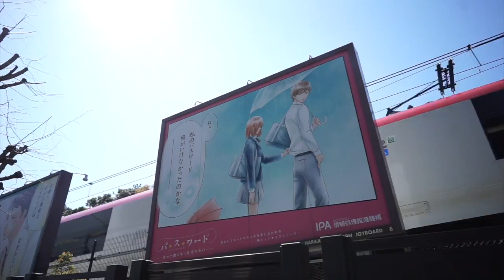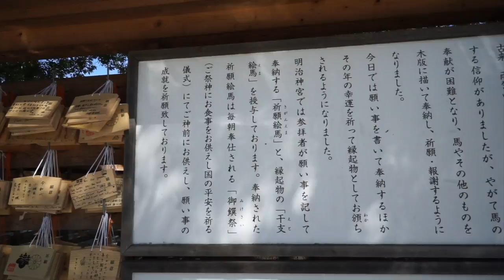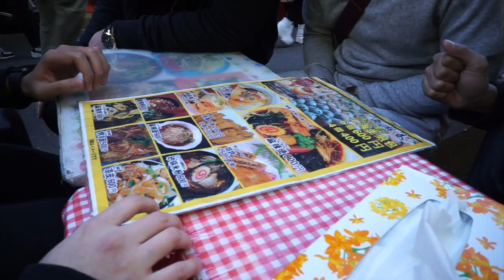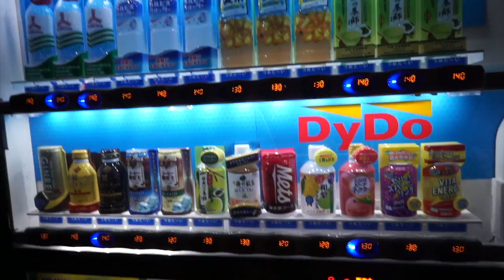Kumur kumur pakai air suci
Jepang orang orangnya individual semuaaa! Bangku prioritas aja mereka gak peduli. Its ok kook itu culture mereka. Senang bisa lihat perbedaan perbedaan dengan negara lain ^^

For all of people out there, thank you so much for wasting your time with watching my videos :'D
SOOOOOOOOOOOOOO STAY TUNE! ^^